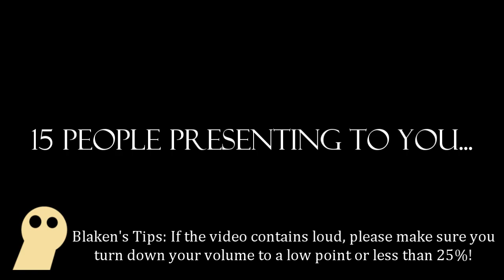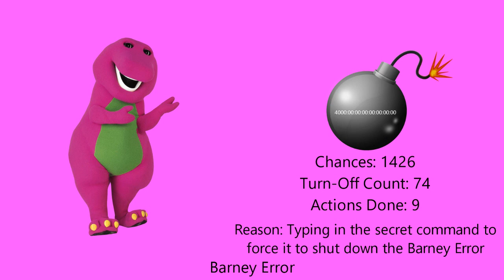My Second Massive Longest Barney Error (TSDELAVSMSBEITSS) [Part 8]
Part 8 is complete! Part 9 is currently in progress... It will premiere on the 12th of July, 2022, and 3:00 P.M.

Please read the description and my 4 notes before commenting and give me some unpredictable speeches.

Note 1: What can I make Barney and Zachter say at the 1420th-1411th Chance?

Predictions for Part 9:
Timer Reductions:
1420 Chances: 3500 Chances
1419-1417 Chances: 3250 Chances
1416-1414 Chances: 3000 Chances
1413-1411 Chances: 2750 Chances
Modes:
Normal
Background:
Hottest Pink
Font:
Segoe UI
Actions Done:
1418th Chance: Zachter throws a tomato at Barney [11]
1413th Chance: Zachter says "Turning off my computer is boring, hard-working, makes no sense, and it takes up my time" [12]
Non-Actions Done:
1415th Chance: Zachter interrupts his speeches when she turns off her computer

I can also do @mebem759sbespeechgivingcha6 / @BarneyErrorltonTelevision5729, @uploadafterytdeletesmyaccount9, @thomashager526, @judybarnhart5405, @Crimsonsonic09, @6890chris, @bradbartley2825, @BarneyErrorDasher, Reece Live, and Devin Sanchez's unpredictable speeches/scripts for Part 9.